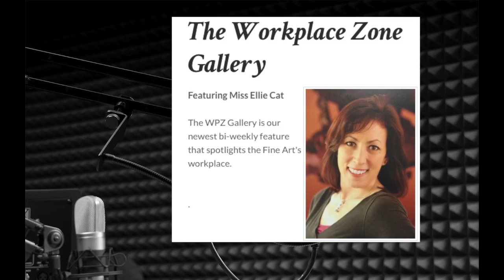Workplace Zone Podcast - Jessikah Bellydance Instructor Interview West Covina La Verne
An excerpt from The Workplace Zone Podcast episode #32.33 where Miss Ellie Cat interviews Jessikah about her dance background and new Belly Dance classes in West Covina, Saturdays at 10am at Cameron Park Community Center.  Thanks to Doctor J for the video.
Facebook.com/JessikahBellydance
4-15-16